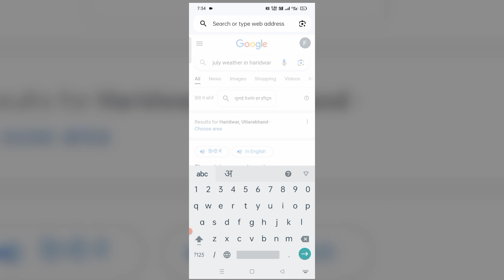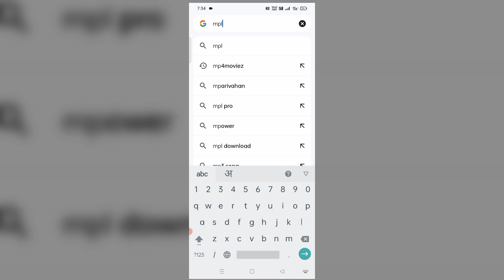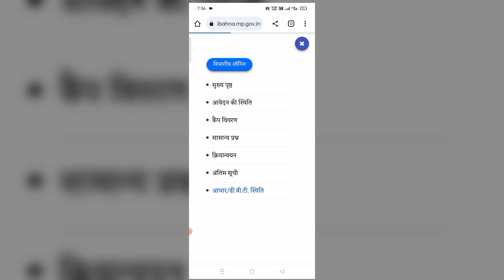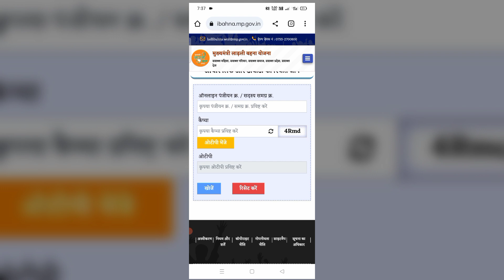ladli bahana yojana | Ladli bahana ka Paisa Kaise dekhen | Ladli bahana ka Paisa kaise check Kare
How to check ladli behna payment
How to check ladli bahana money
Ladli bahan ka payment kaise check Kare Ladli bahana ka Paisa kaise check Kare Ladli bahana ka Paisa Kaise dekhen
Ladli behna ka Paisa Kaise nikale
Ladli bahana ka Paisa aise check Kare
Ladli bahan ka Paisa aise dekhen